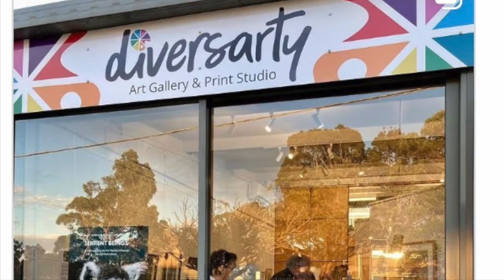Opening night: Sentient Beings Art Exhibition by Geraldine Simmons art exhibition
Thank YOU to all the wonderful people who showed up to make the opening of my Sentient Beings art exhibition such an amazing and memorable evening.
I can't believe I sold so many artworks and am so happy that 10% of the proceeds will be supporting wildlife conservation.